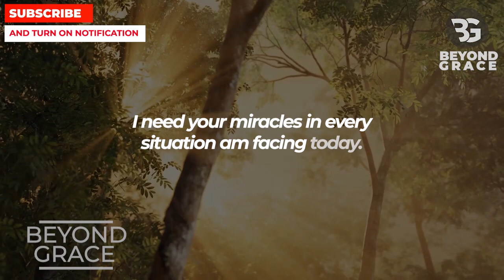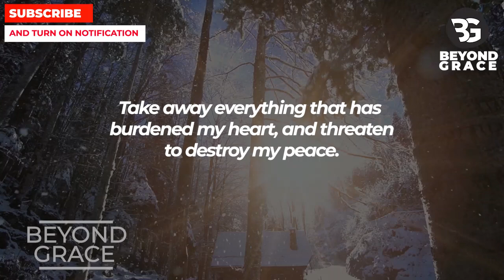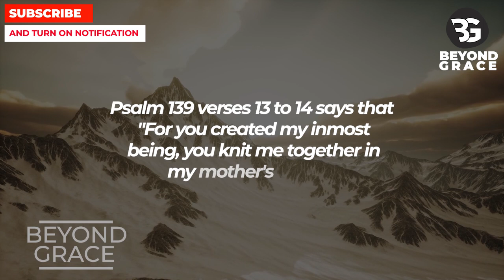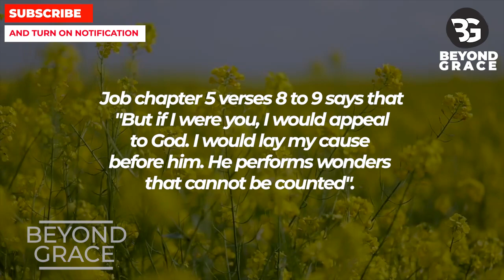Stop And Pray This Powerful Miracle Prayer Now For God's Amazing Miracles Everyday